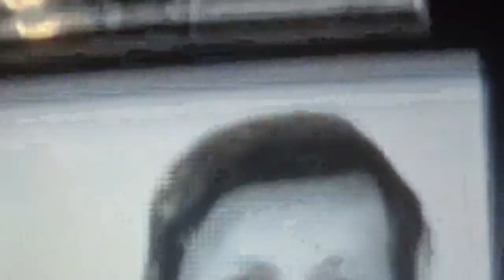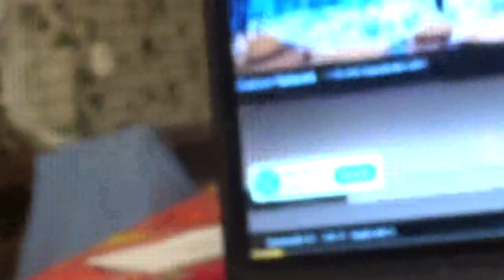Dobány Sándor MÁV Utas számláló élettörténete